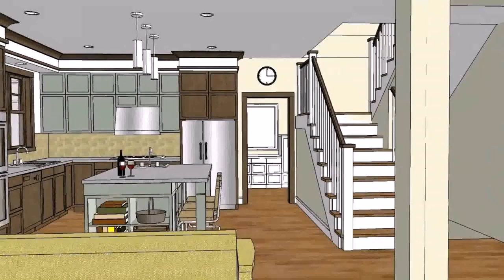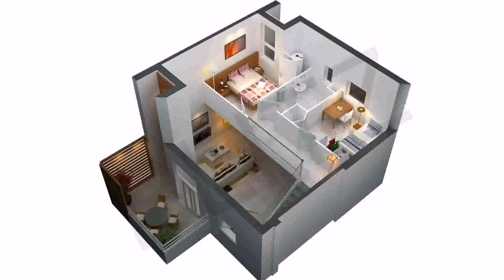House Design Floor Plans - DaddyGif.com (see description)